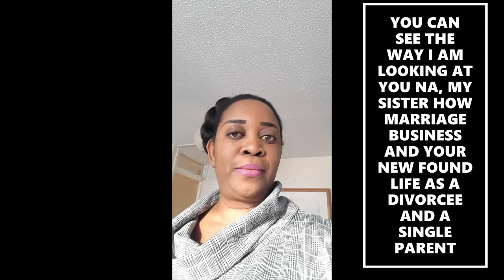SERIES 2: ANTI-BULLYING ( FROM MARRIED TO DIVORCEE & A SINGLE PARENT)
WHAT YOU SAY AGAINST AND UNTO OTHERS TURNS OUT TO MANIFEST IN YOUR OWN LIFE NEGATIVELY
MY SISTER HOW WAS THE MARRIAGE BUSINESS NA, HOW ARE YOU FINDING YOUR NEW LIFE AS A SINGLE PARENT, A DIVORCEE AND AN UN-MARRIED LADY